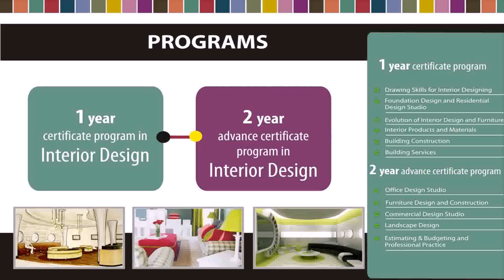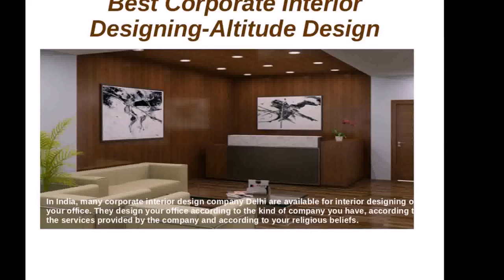Top Interior Design Courses In India